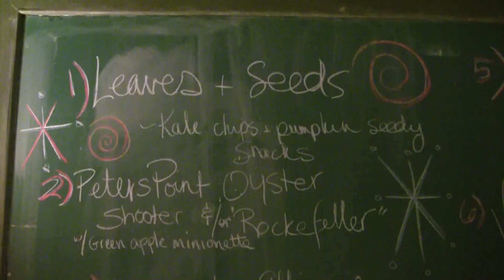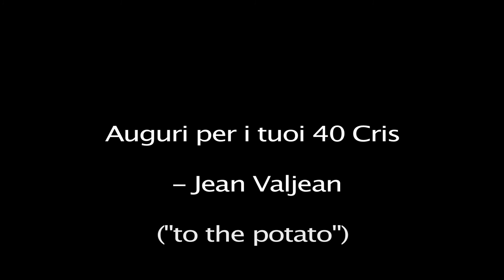Cristiano40 years.mov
A small celebration for a very large personality. For anyone who doesn't know Cristiano, this short video will only give you a small glimpse into what an extraordinary character he is. Un abbraccio fratello torinese, alla prossima a Turin, bien sûr. Sorry about the lighting, but the venue was pretty dark and I didn't want to shine an imposing strobe on everyone. Paolo Conte doesn't know I used his music, but I'm sure he'd give me permissions if he knew Cris.